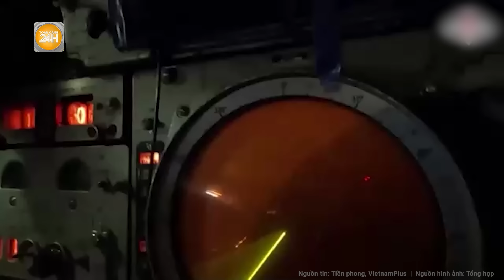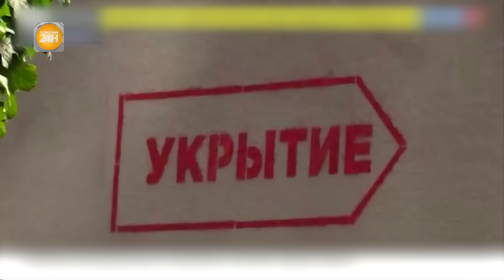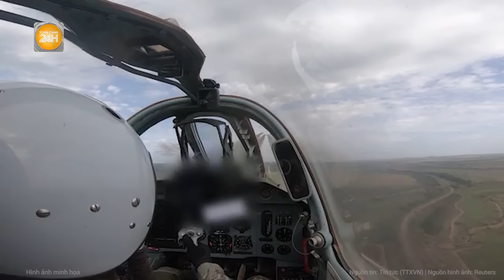Ông Zelensky tiết lộ "điều khó tin" trong chuyến thăm biên giới giáp vùng Kursk của Nga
Toàn cảnh 24h | Ông Zelensky tiết lộ "điều khó tin" trong chuyến thăm biên giới giáp vùng Kursk của Nga
Tổng thống Volodymyr Zelensky đã đến thăm khu vực biên giới đông bắc Ukraine, nơi quân đội nước này tiến hành cuộc tấn công xuyên biên giới nhằm vào tỉnh Kursk của Nga.